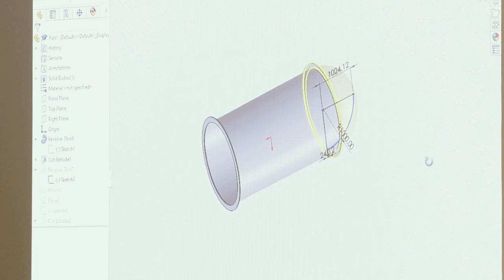Programs in Focus - Industrial Management and Applied Technology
The Industrial Management and Technology Department at Texas at Texas A&M University-Kingsville is striving to make the Industrial Management and Applied Engineering Technology (IAEN) program a premier program with a reputation for academic excellence and career preparation.